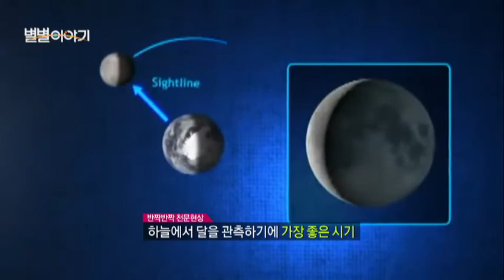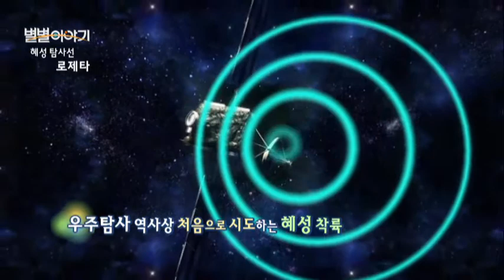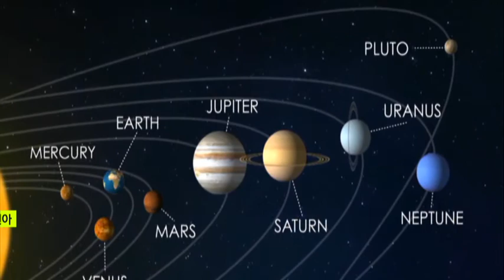이번 주 하늘 소식은? [132회] / YTN 웨더